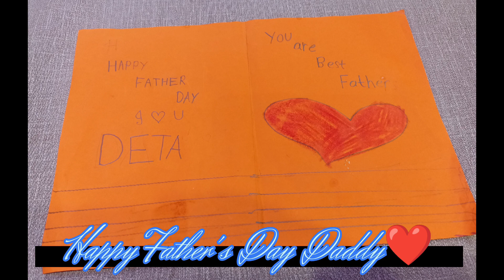Daddy is my hero||👨‍👧‍👧🫂🫂Happy father's day||🎂💐18jun2023#daddylove#shortvideo#‎@jagvigogoi7619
@jagvigogoi7619 Daddy is my hero||👨‍👧‍👧🫂🫂Happy father's day||🎂💐18jun2023#daddylove#shortvideo#‎@jagvigogoi7619